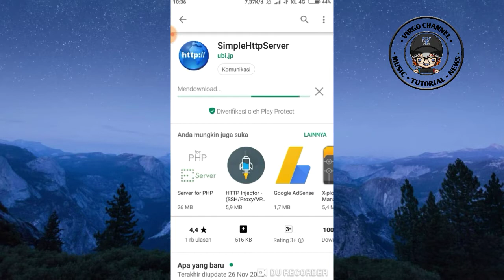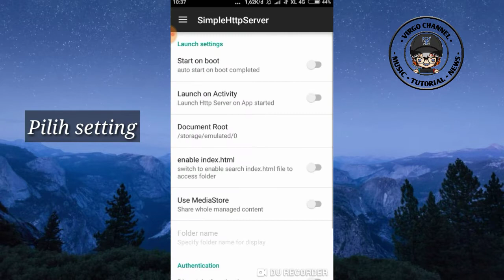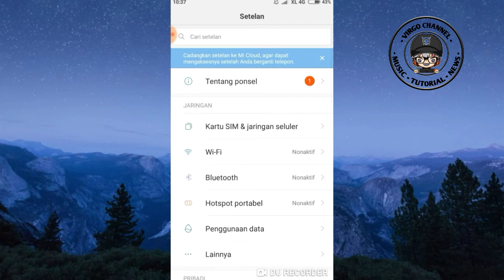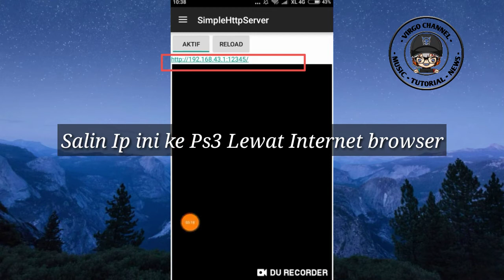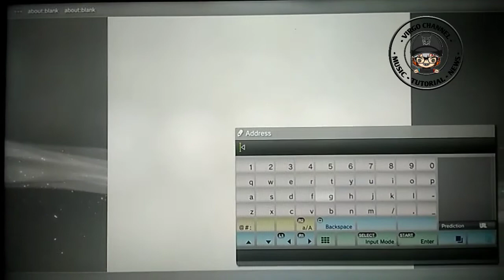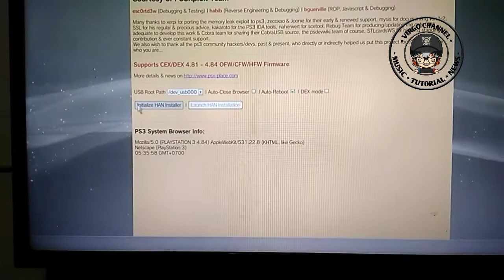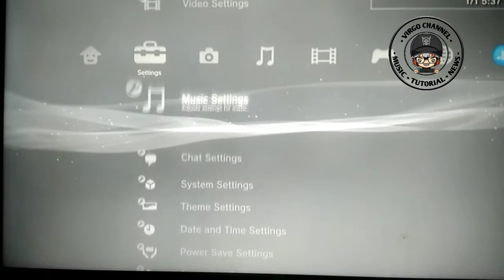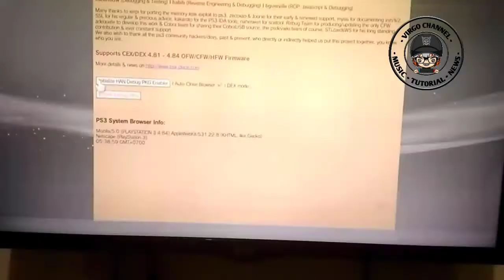Tutor Seting Xploit Ps3 di Android 4.84 HFW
Video kali ini,saya akan berikan tutorial seting Xploit di Hp android...

Thank's to
Team psx -place...
Citra mulia...